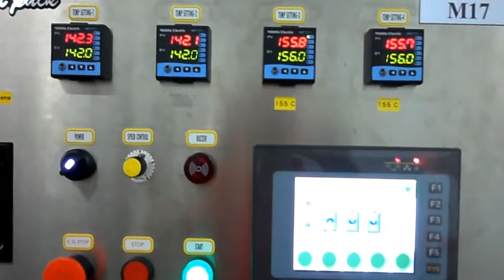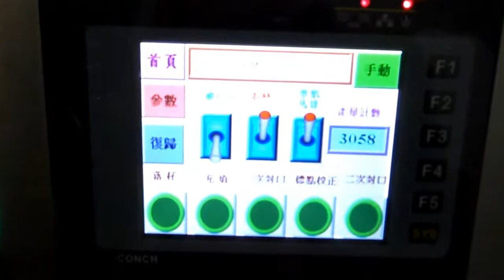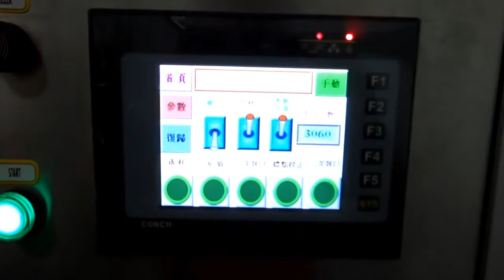Cup filling and sealing machine for liquid product